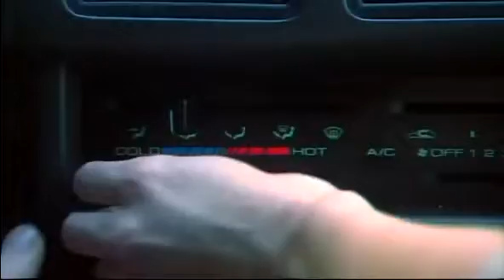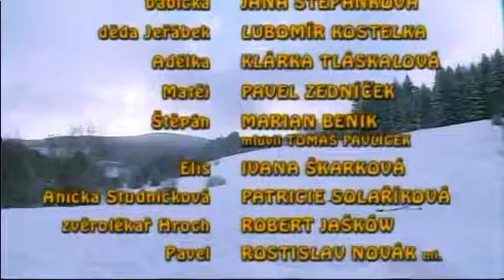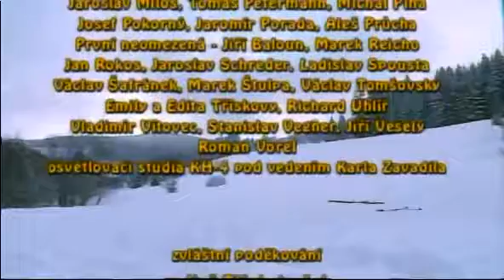Ranč U zelené sedmy 03x10 Jak se nám ztracená dcera navrátila